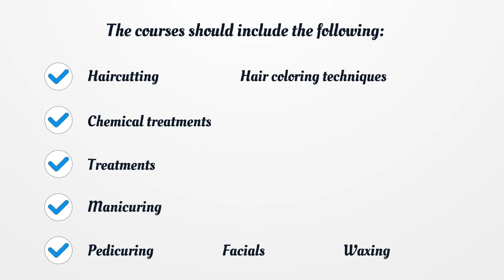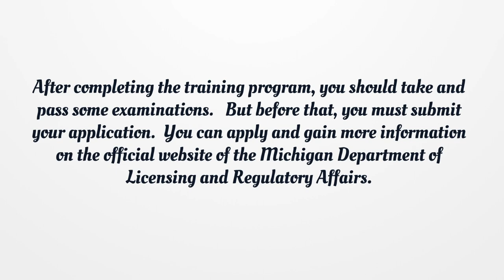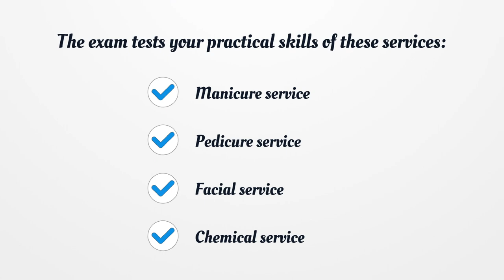Michigan Cosmetology License - What You need to get started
If you want to get a Michigan Cosmetology License, you should know there is no general license. Here you can find how to apply for your license.